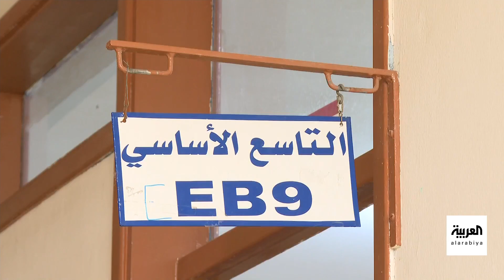نشرة 7 غرينتش | اندلاع اشتباكات وسط رام الله.. والكونغرس يفشل في التصويت لدعم أوكرانيا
نشرة 7 غرينتش | قوات إسرائيلية تقتحم مناطق في رام الله واندلاع اشتباكات وسط المدينة.. وبوريل يدعو لدعم غوتيريش بعد تفعيله المادة 99 من ميثاق الأمم المتحدة.. ومجلس الشيوخ الأميركي يفشل في تمرير مشروع قانون لتقديم مساعدات لأوكرانيا